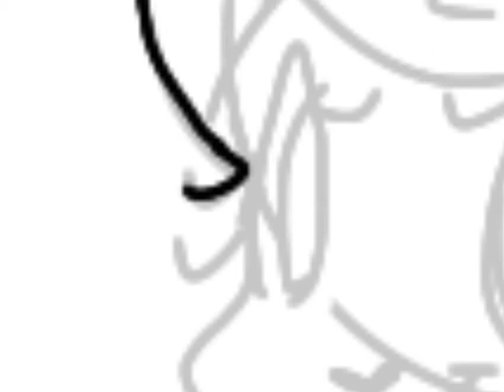Lover day |speed paint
Hello everyone I hope you enjoyed that video
And I hope you're having a good day or night